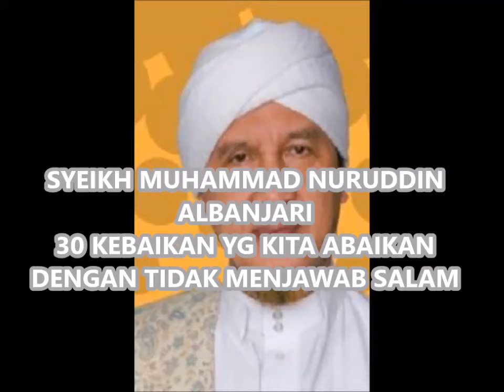30 KEBAIKAN YANG KITA ABAIKAN DENGAN TIDAK JAWAB SALAM!! - SYEIKH NURUDDIN AL BANJARI